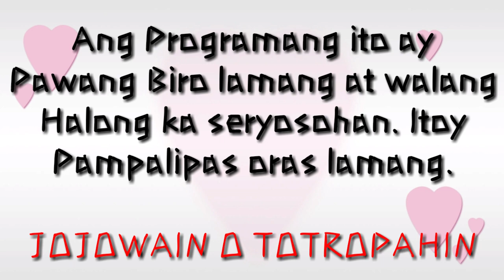JOJOWAIN O TOTROPAHIN CHALLENGE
Bawal Marupok Guys🤣😂